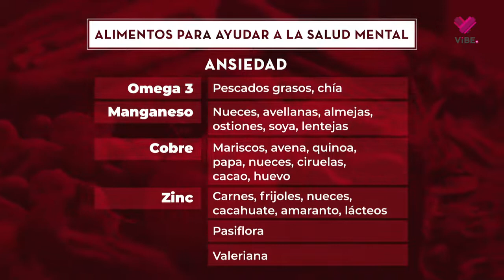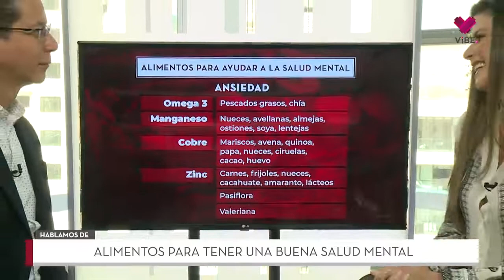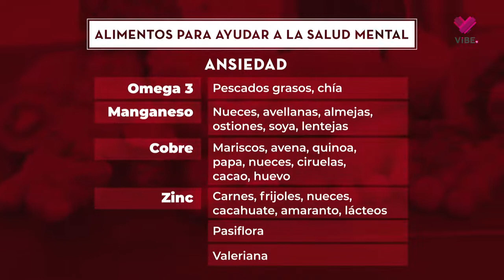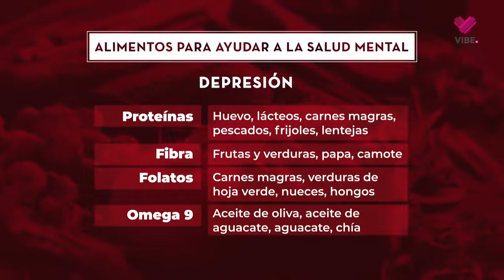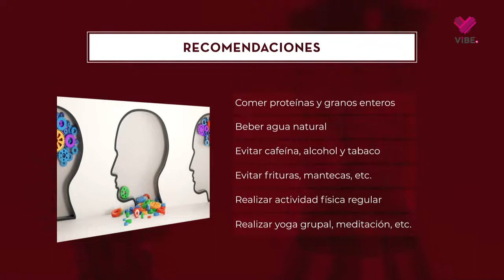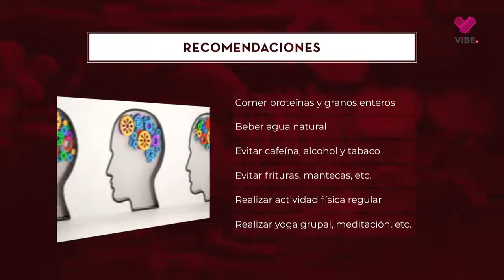Alimentos para tener una buena salud mental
Cuando hablamos de ansiedad o depresión por comer, no hablamos de comer porque haya necesidades físicas de nuestro cuerpo, sino porque la personas  buscamos saciar necesidades emocionales.
Descubre con Esther Schiffman los alimentos que debes consumir, para mantener una buena salud mental.